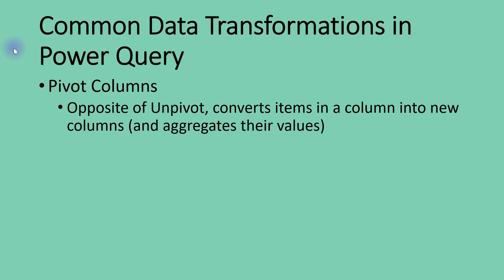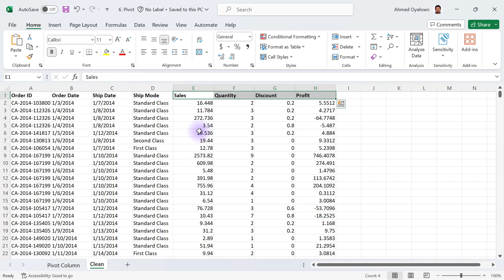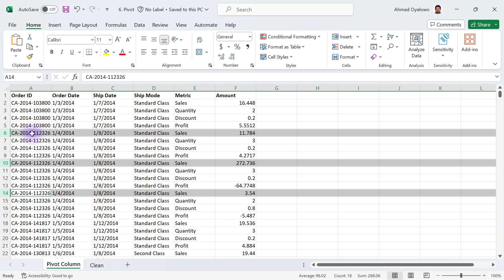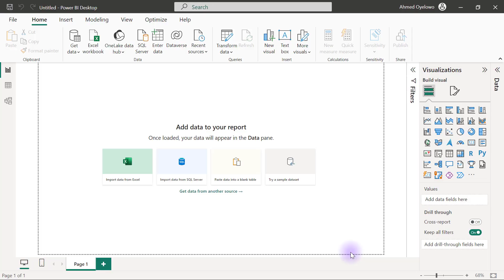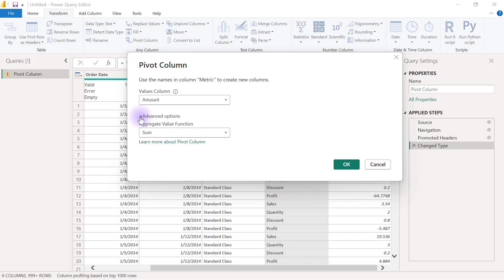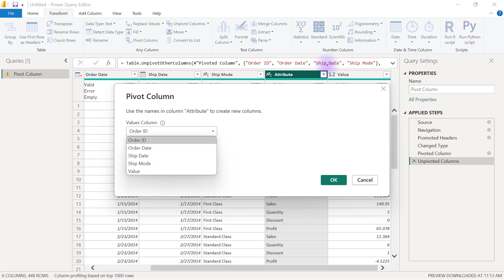20. Understanding Pivot Columns